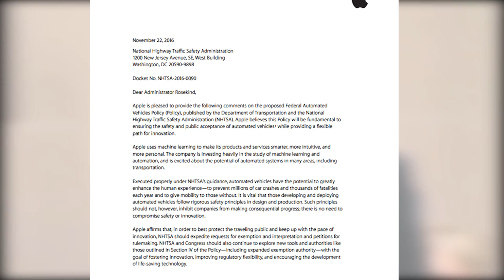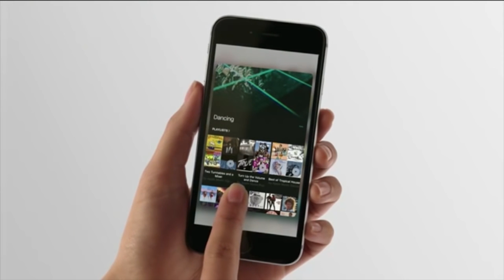Apple Is Working on a Car! (CONFIRMED)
After years of rumors, Apple has actually confirmed they are working on self-driving car technology!  Here's everything we know so far.